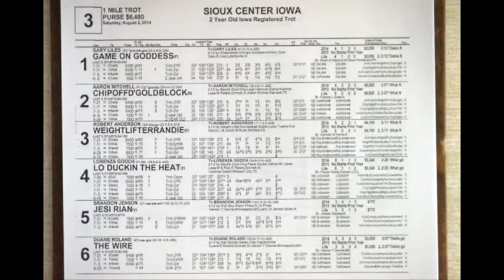8 2 14 Sioux Center Race Three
1-GAME ON GODDESS
2-CHIPOFFD'GOLDBLOCK
3-WEIGHTLIFTERRANDIE
4-LO DUCKIN THE HEAT
5-JESI RIAN
6-THE WIRE